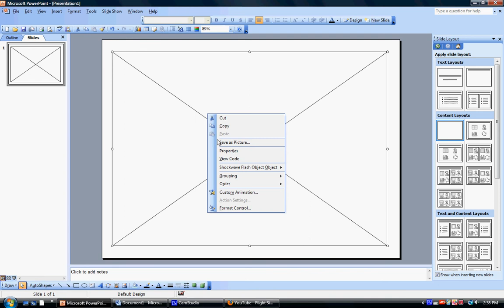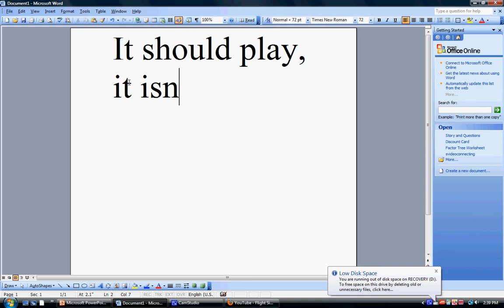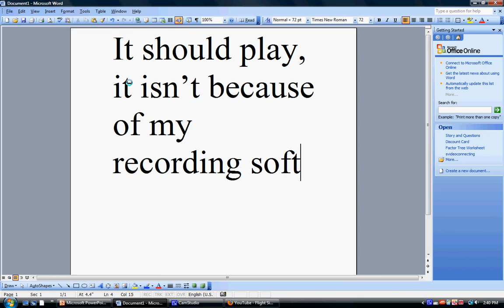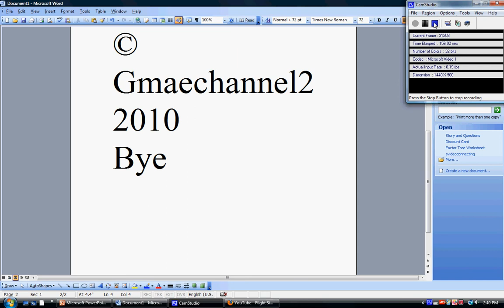How to add a Youtube video into 2003 Powerpoint(HD)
KEEP ANNOTATIONS ON!!! This video will show you how to add a Youtube video into 2003 Powerpoint for PC. Sorry about the end, I misspelled GameChannel2 Thanks!
© GameChannel2 2010